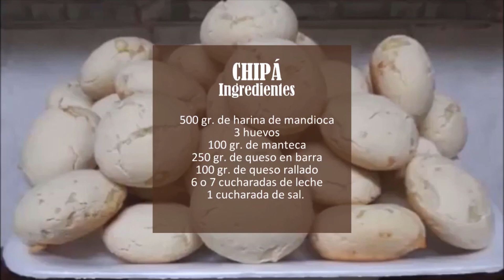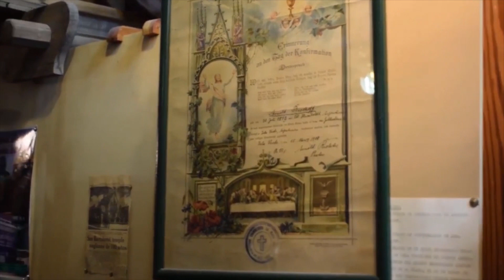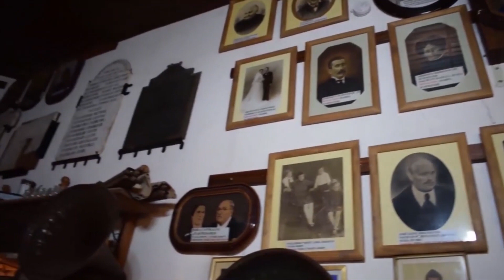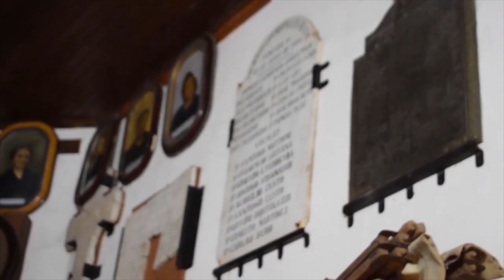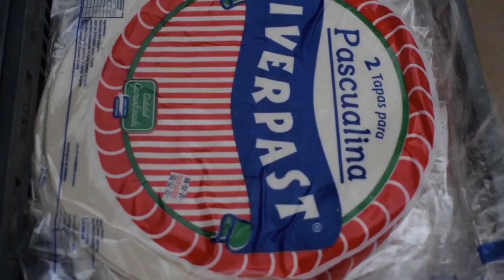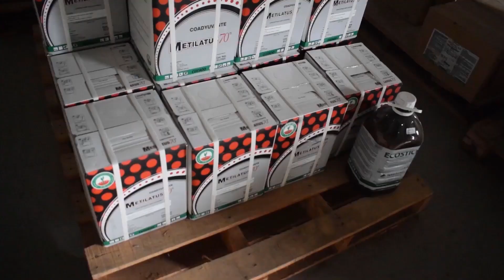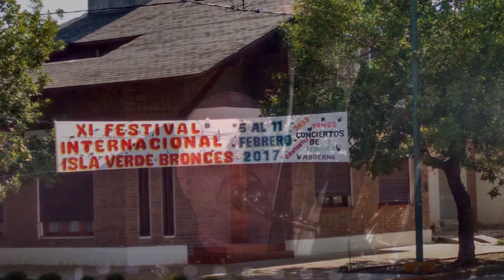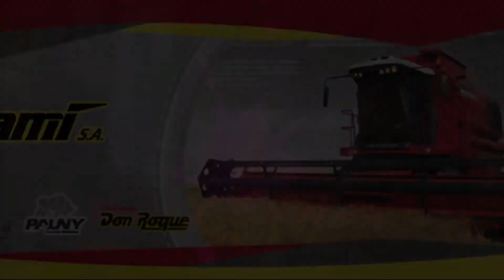VIERNES MEDIODIA - IVB 2021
EXPRESIONES DE NUESTRO PUEBLO

Rebe Express: Cocina
BISCHOFF: Museo de Isla Verde (2da Parte)
Escuela de Danzas: Zamba y Jota

REVIVIMOS CONCIERTOS MEMORABLES

14 AÑOS EN IMÁGENES